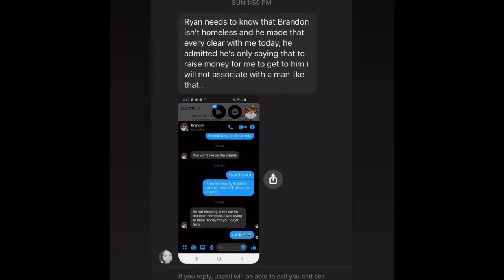UPCHURCH Pays $500 To Cleanse CREEK SQUAD Of The FAKE - TAKE OUT THE TRASH - “HOW COULD HE DO THIS?”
UPCHURCH Pays $500 To Cleanse CREEK SQUAD Of The FAKE - WHAT KINDA FRIEND WOULD DO THIS?

American Dilly 🇺🇸